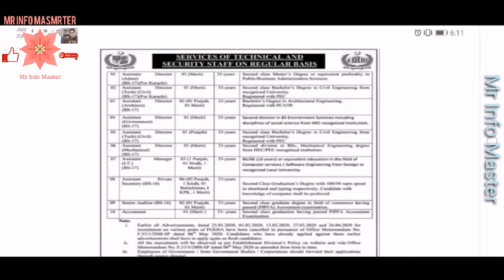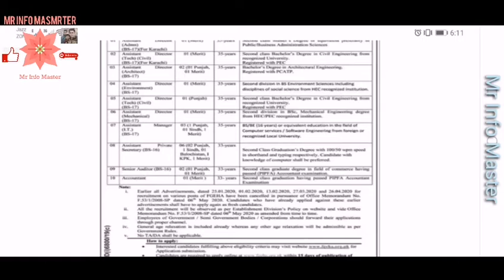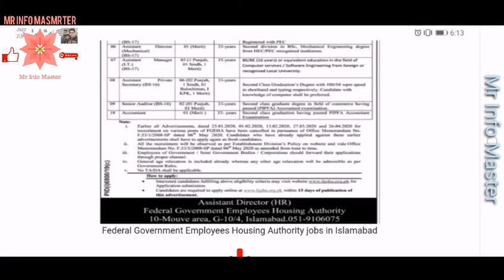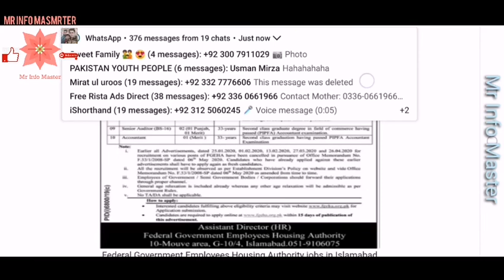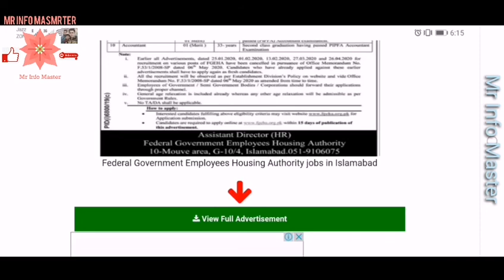FEDERAL GOVERNMENT EMPLOYEES HOUSING AUTHORITY ADVERTISEMENT 2020